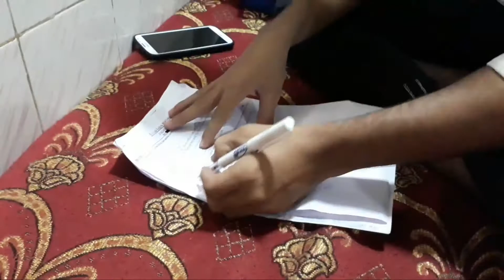COMEDY | TYPES OF BUSY PERSON VS TIME PASS PERSON | AASIM VLOG'S